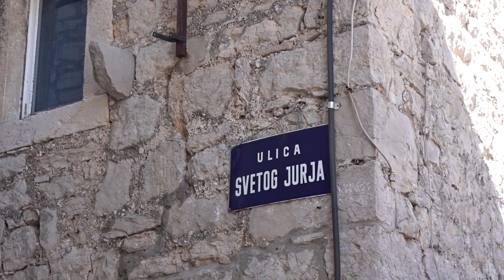🇭🇷 Primošten - Idyllic Croatian Village Protected by Our Lady of Loreto (Croatia, August 2021)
Once an island, Primošten has preserved the atmosphere and all the architectural features of a medieval Mediterranean fishing village. The town is dominated by sv. Juraj (St. George) on the highest point and the Church of Gospa od Milosti (Our Lady of Mercy) and the chapel of sv. Roko (St. Rocco) certainly attracts attention. On the Raduča peninsula, to the north of the town, in a pine forest, there are hotels and beaches with a wide range of facilities.